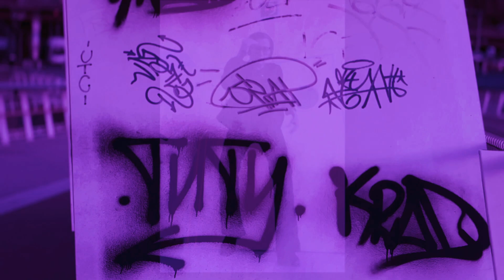Mix Art Part 2 :"Resin Art & Dance"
This film is an opened conversation between 3 art langages : dance, painting and music.
Three artistis : resin art by Jeremy Kay, music by Igor Dvorkin, dance and visual direction Sylvie Kay, with two dancers of the company : Sylvie Kay & Claire Le.
Energy, colors, vitality, dynamic are the bases of my work.Created in November 2024.
Huge thanks to Igor Dvorkin, Jeremy Kay, Claire Le, CND Lyon, Opéra Comique de Paris, J.Kay Studio Byron Bay Australia.